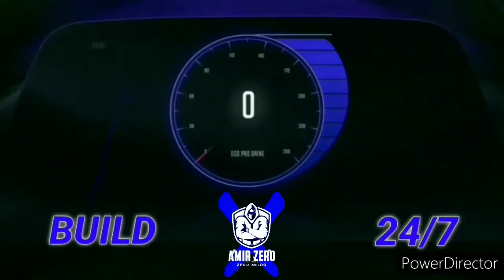wwe 2k20 otis update theme song.